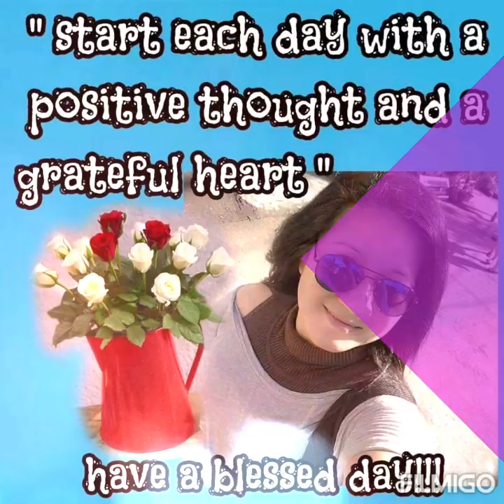Ang ibon kong naghingalo hanggang sa mamatay na sya... 😭😭😭 Dec. 25, 2020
pero sabi ng amo ko its ok maybe of his age...
pero nakakalungkot pa din
Pasko pa naman...